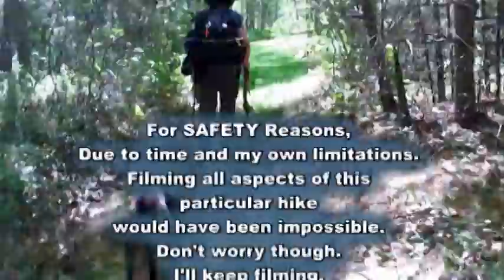DH short eps-1 part-6. *S'iyo's Sleeping Bag. *My Hammock Pros & Cons.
*S'iyo's sleeping bag became a necessity after seeing S'iyo shivering on our second hike together. It was an unusually cold summer with night teps that went down into the high 40's. At the time I opened up my bag and used it to blanket the both of us. But as usual my experiences get my mind going and the next thing you know, you have S'iyo's Sleeping Bag.
*My Hammock Pros & Cons focuses on one particular experience I had when using a hammock without putting up a tarp over it. Allowing wildlife to get a little closer than I would have liked.